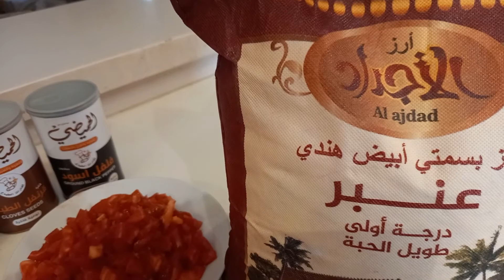HOW TO MAKE MAGLOTH MENE IS MY INGREDIENTS!..